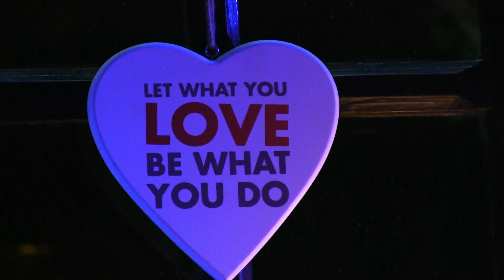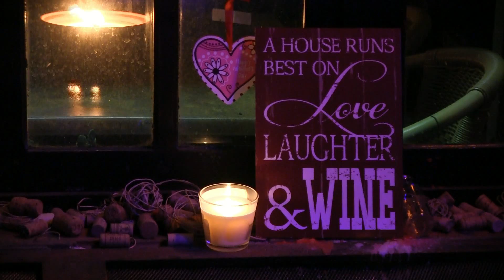Sonatic Try out 2015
Sonatic 2015. Een nieuw jaar, een nieuw hoofdstuk, een nieuwe sound! Sylvie Dewitte is de nieuwe leadstem/muzikante van Sonatic. Try-out op ZA 14 Feb De Peerdenposterij- Gerhagen Tessenderlo 21u. Eerste officiële full gig op 28 Feb: Under Cover Festival - Buurthuis Veerle-Heide. Kick-off Sonatic om 20u30 stipt. Be there!